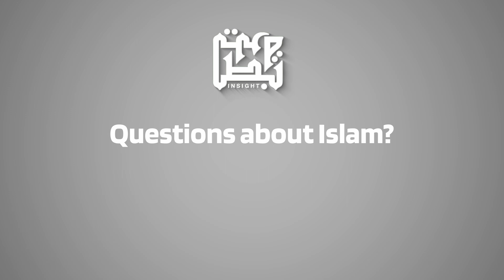Is music halal if it includes instruments? | AskBaseerah Islamic Q&A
Is music halal if it includes instruments?

AskBaseerah Islamic Q&A by Baseerah Forum